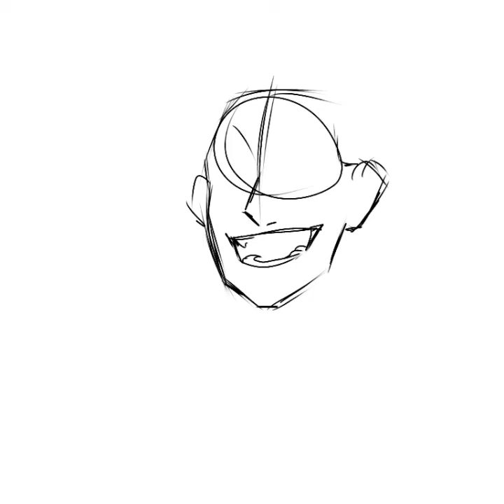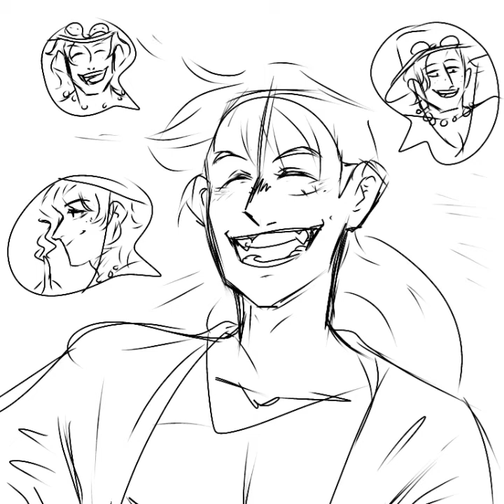happy loof speedpaint